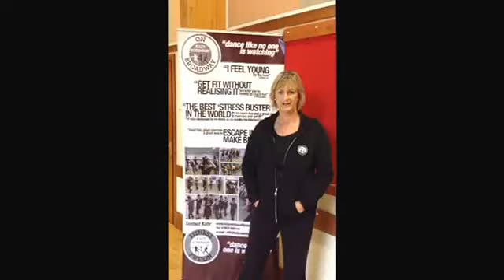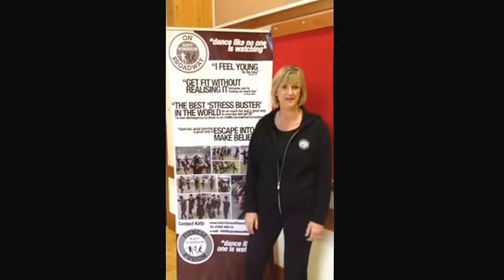Katy Robinson Fitness Fusion - Success Story - Carole Smith